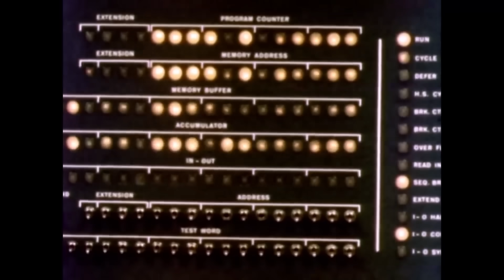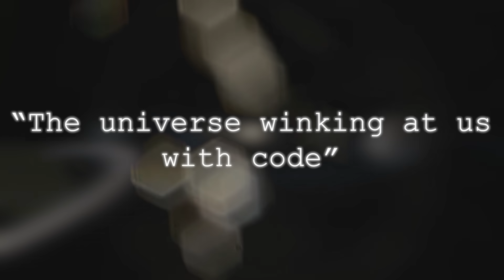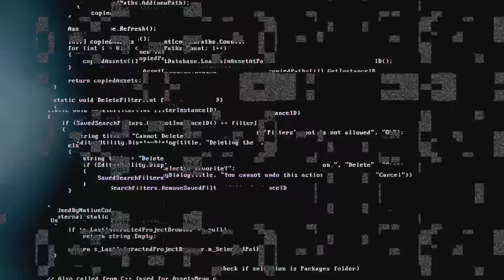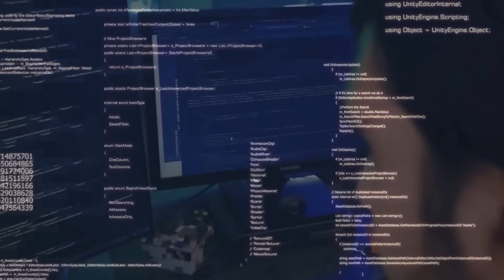Voyager 2 JUST SCARED THE WORLD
When Voyager 2 launched in 1977, it carried with it humanity’s most optimistic gesture: a golden disc filled with greetings, music, and sounds of Earth—a time capsule aimed at whoever, or whatever, might find it. That was the message. Or so we thought. But nearly 50 years later, what Voyager 2 has returned with suggests something even more chilling: the reply. The image retrieved from Voyager’s final data burst wasn’t supposed to be possible. Not with its failing cameras. Not at this distance. And yet, when analyzed using a quantum AI system designed to scan for patterns invisible to the human eye, it revealed a structure. Not a star, not a planet, not dust or plasma—but a lattice, precise, symmetrical, and persistent across multiple frames. It’s the kind of order that defies randomness and whispers of design. But here’s what’s worse—it remained fixed in relative position to the spacecraft, as if orbiting it… or tracking it.